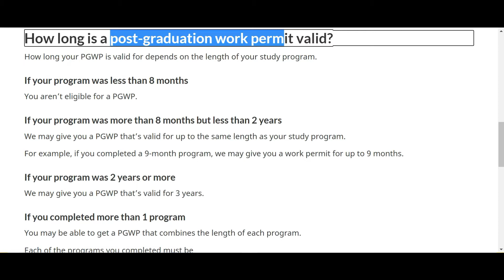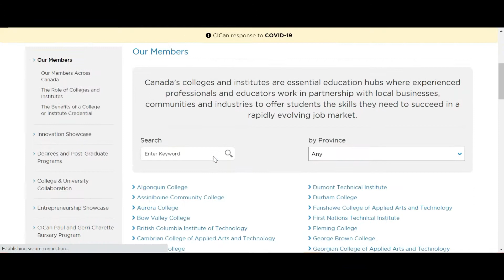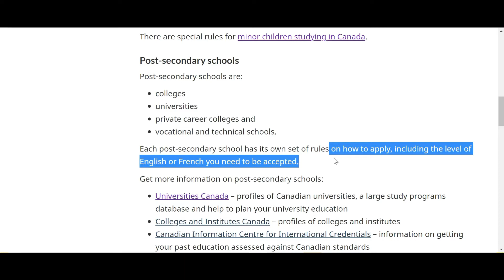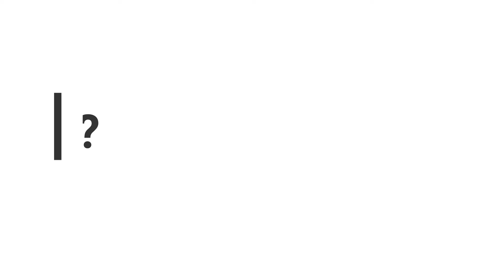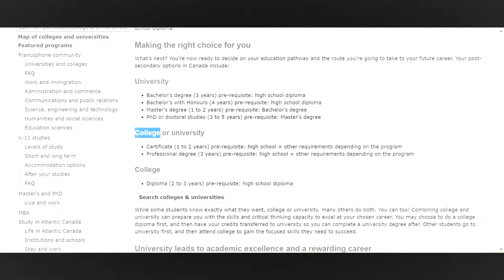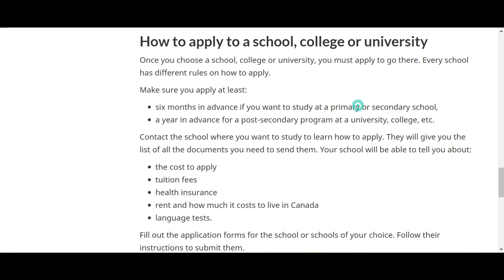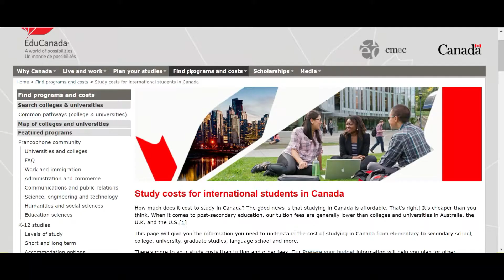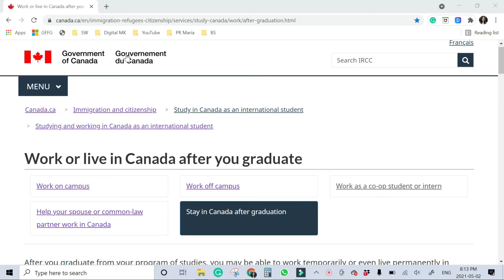Qué y dónde estudiar en Canadá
Hola!  Aquí te comparto los links que muestro y nombro en el video:

1. Proof of Financial Support

5. Buscador de programas EduCanada

6. Requisitos Generales EduCanada

7. Costos Generales

8. Becas Estudio

9. Acreditación de títulos Profesionales con WES